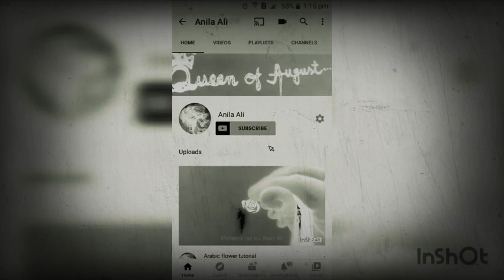How to draw butterfly tattoo with henna | Butterfly henna tutorial